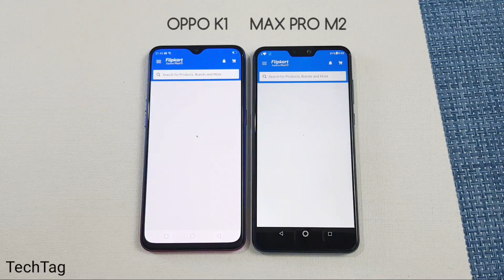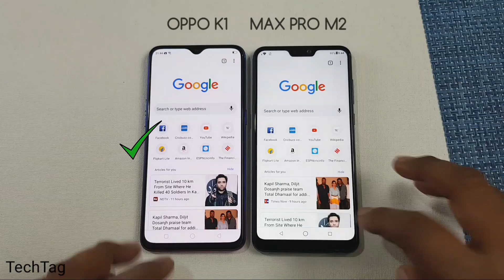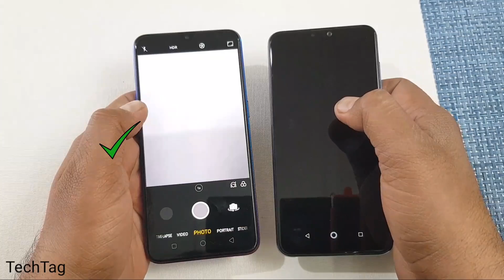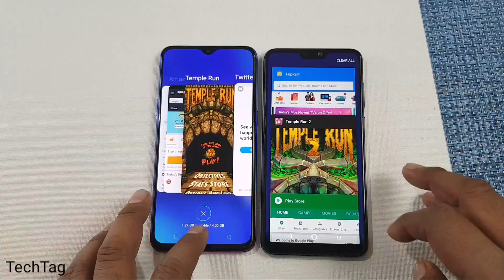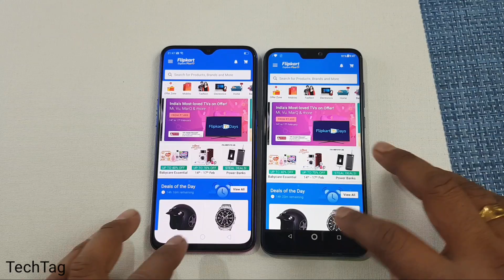Oppo K1 vs Asus Zenfone Max Pro M2 SpeedTest Comparison !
Oppo K1 vs Asus Zenfone Max Pro M2 Speed Test Comparison & Ram Management Test...

Oppo k1 features 4GB of ram with snapdragon 660 while on the other hand zenfone max pro m2 also features 4GB of ram with snapdragon 660..
Our More Speed Test ---